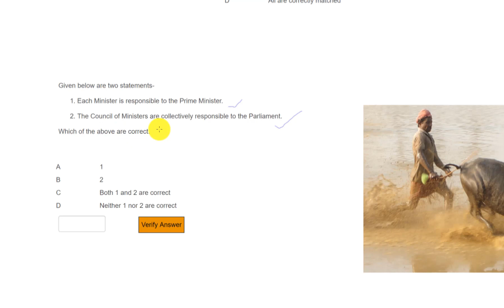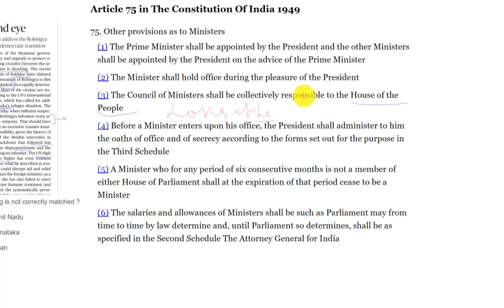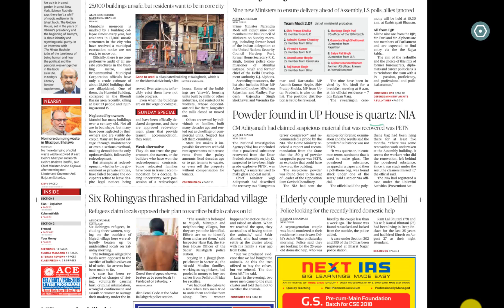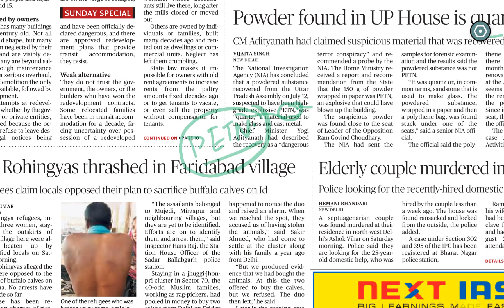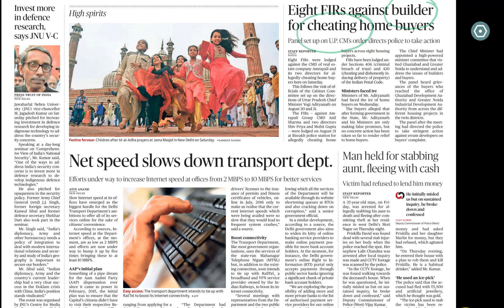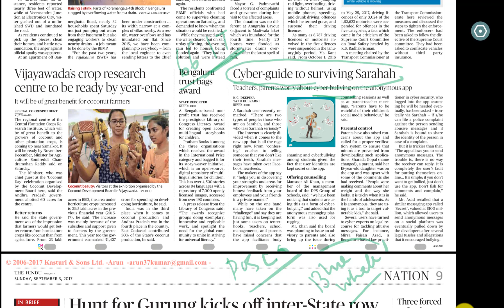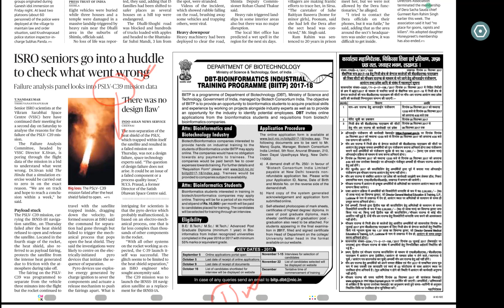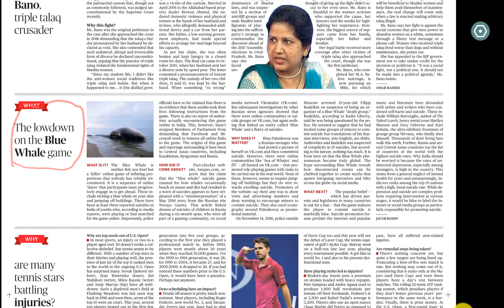Sunday-3rd September-2017-The Hindu-magnusias.com